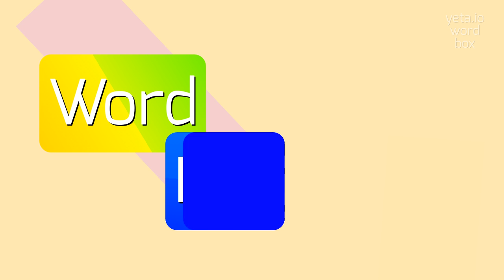How to say "escrol"! (High Quality Voices)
Watch in this video how to say and pronounce "escrol"!